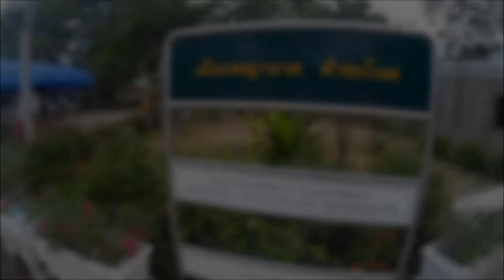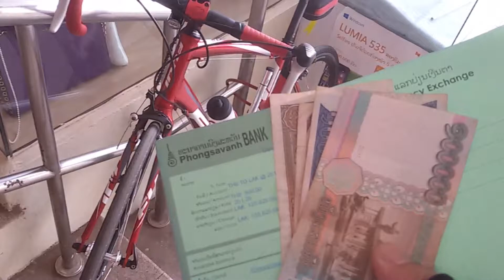ปั่นจักรยานเที่ยวเวียงจันทน์ เที่ยวอีสาน